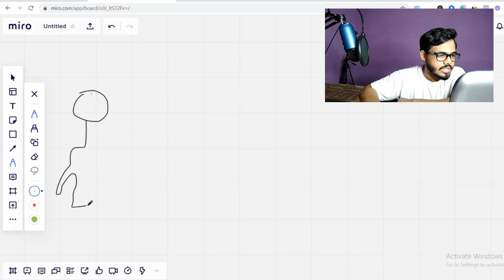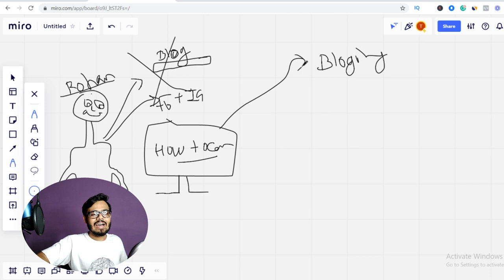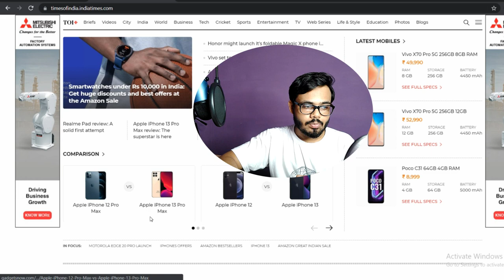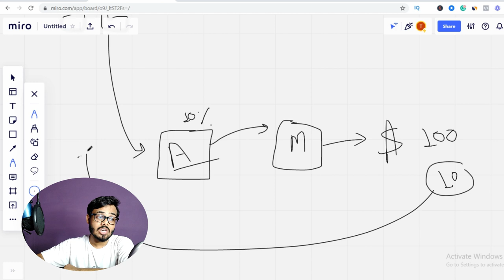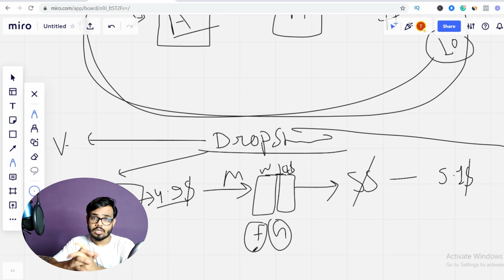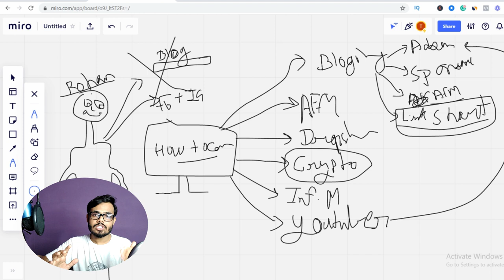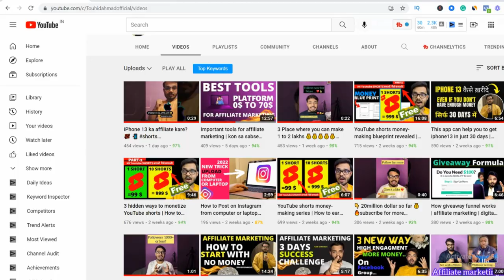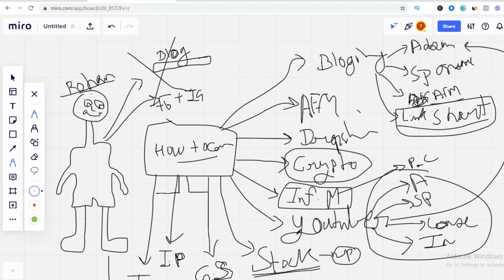Online paise kaise kamate hai | mobile se paise kaise kamaye 2022 | full detail video